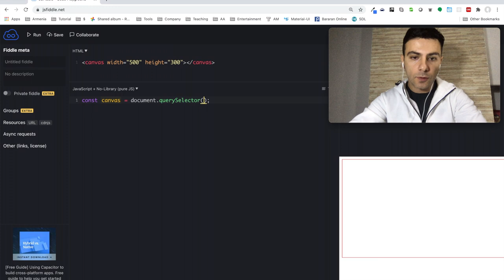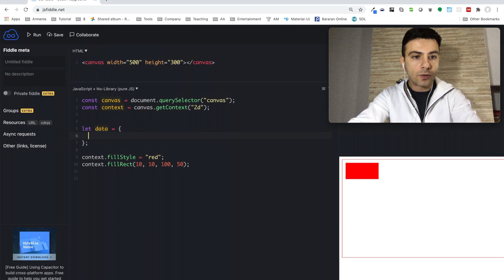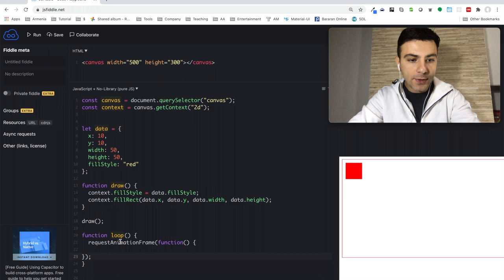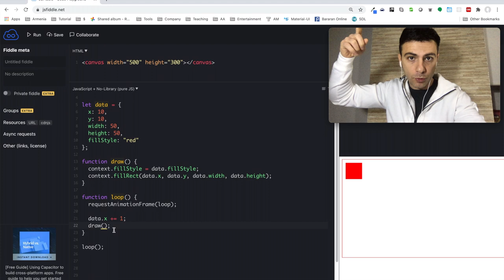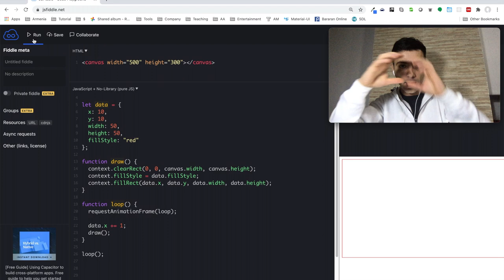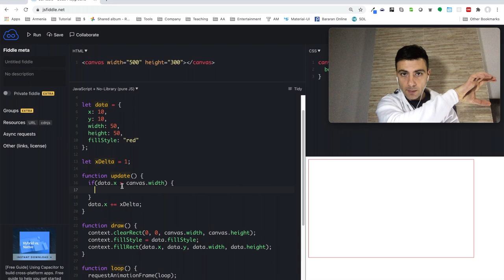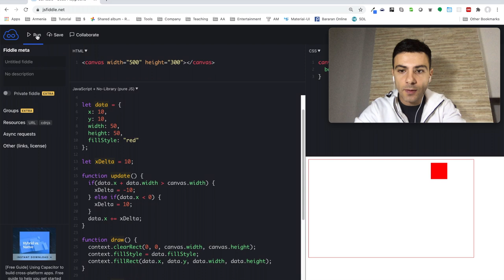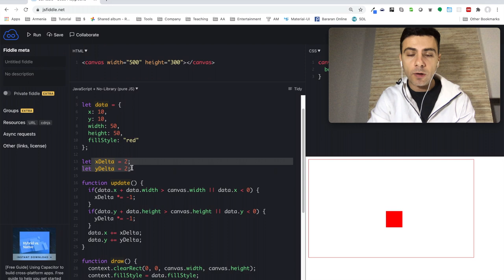Canvas 2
Կոդի օրինակներ